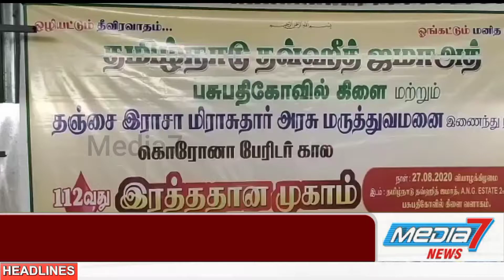கொரோனா பேரிடர் கால இரத்ததான முகாம் தமிழ்நாடு தவ்ஹீத் ஜமாத் சார்பில் நடைபெற்றது.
பசுபதிகோயிலில் கொரோனா பேரிடர் கால இரத்ததான முகாம்
தமிழ்நாடு தவ்ஹீத் ஜமாத் சார்பில் நடைபெற்றது.

தஞ்சாவூர் மாவட்டம் அய்யம்பேட்டை அருகே பசுபதிகோயில் ஊராட்சியில் தமிழ்நாடு தவ்ஹீத் ஜமாத் மற்றும் தஞ்சாவூர் இராஜா மிராசுதார் அரசு மருத்துவமனை  இணைந்து நடத்திய கொரோனா பேரிடர் கால இரத்ததான முகாம் மற்றும் இரத்த வகை கண்டறிதல் நிகழ்ச்சி  நடைபெற்றது.  கிளைத் தலைவர் அப்துல் சலாம் தலைமையில் நடைபெற்ற இந்த நிகழ்ச்சிக்கு அந்த அமைப்பின்  செயலாளர் ஜாபர் அலி, பொருளாளர் சமீர் முன்னிலை வகித்தனர்.  இரத்ததான முகாமில்  தஞ்சாவூர் அரசு இராஜா மிராசுதார் மருத்துவமனை சார்பில் கபிஸ்தலம் டாக்டர் நவீன் குமார், சுகாதார ஆய்வாளர் நாடிமுத்து மற்றும் இரத்த தான குழுவின் ஒருங்கிணைப்பாளர் புனிதா ஆகியோர் நிகழ்ச்சியில் கலந்து கொண்டனர். இதில் ஏராளமான தன்னார்வலர்கள் தாமாக முன்வந்து தனது இரத்தங்களை தானமாக வழங்கினர் என்பது குறிப்பிடத்தக்கது.